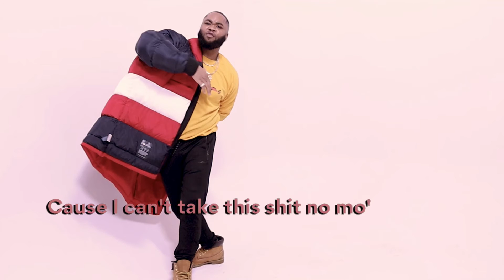The Ju - BACK & FORTH (feat. Phresh Kyd) [Visualizer/Lyric Video]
The Official Lyric Video mixed with a visualizer for The Ju & Phresh Kyd's song BACK & FORTH from Ready to Live: Life After Death

LYRICS:
I ain't goin back and forth witcha
Only got time for the paper
Only got time for the cheese
Yeen talkin that then see ya later
Yeen tryna get it nigga please
I'm just gonna flex for a minute
I'm just gonna flex my riches
I been up next in the kitchin
I been up next in yo bitches

Real nigga shit I been poppin since the 80's
Since my daddy met my momma it was all up
In the genes gettin mixed up to create a steezie baby
Turn a Caddy from a Honda get the dollas
Currensy know what's true about them 100 spokes
Got my stamp of approval from 100 folks
Got the bank teller please don't let the 100's fold
Got boss niggas round real hunchos
I been in my bag that's YK
Vision gettin clearer that's 4K
50 for a feature that's my rate
Once a nigga bigger get more pay
Drip too hard like Gunna
Shine through night like Luna
Big time always been a stunna
Slick Rick always been a ruler
Kept on my adidas just much how I been running
Calluses on my feet that's about to turn into a bunion
I don't need your bitch I can have her carpet munching
Take the shit to that's just how a nigga gunning
Nigga with a attitude I'm always into something
K-Y-Deezy so Steezie no I never been cheesy
Believe me know the crew be reppin that P-M-Beezy
Don't talk to me bitch I'm busy
Aye

I been up next in the kitchen, at this point you can see the vision
To precision, my decision, definition, cataclysm
To the competition, watch religion on your television
With no supervision, pardon my inhibition
To acknowledge niggas the recognition for repetition
Every day I see niggas rapping wit no ambition
Calling y'all selfs musicians?
Y'all sound like the worst American idol Auditions motherfucker
So give it up cause you motherfuckers suck
And I'm sick of that subliminal shit, square up
Since you tough and you wanna be down
Since you tough and you claim you the realest around
But just know Ju drip too hard like Gunna
Dropped an album and it bang
Through the motherfucking winter and the summer
And that motherfucker still doing number with the commas
So Ian going Back and Forth nigga with the drama
So save it for ya momma
Cause Ian got time for that shit
Only got time for them commas
So save me from the drama
Cause I can't take this shit no mo'
All I need is paper
I'm sick of all the haters
I'm so sick these motherfuckers
Just can't take us
I'm Kobe to the Lakers
Chris Paul in a brawl
Numbers longer than a China wall
Ian going back and forth witcha nigga

(Nah Nigga)
I been up nextin yo bitches
I ain't goin back and forth back and forth witcha
I ain't goin back with nan nigga
I ain't going back with nan nigga
The Ju and the Kyd is Phresh